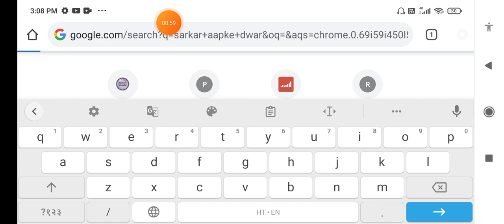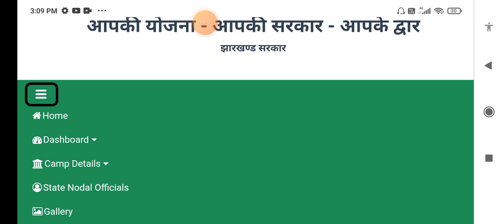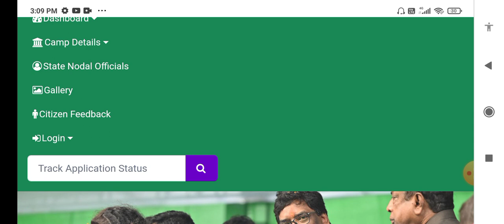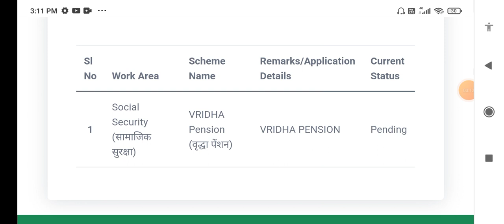Jharkhand viklang pension track status, old age pension Jharkhand, vridha pension Jharkhand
Jharkhand viklang pension track status,
old age pension Jharkhand,
vridha pension Jharkhand
vridha pension kaise check kare jharkhand, vridha pension ka paisa kaise check kare, vridha pension ka status kaise check kare, how to check vridha pension status, Jharkhand old age pension list,
jharkhand pension status,
झारखंड Pension Status मोबाइल से कैसे चेक की Pension चालू है या बंद तो नही हो गयी है,
penson status mobile se kaise dekhe, aadhar card se pension kaise check kare, vridha pension online kaise kare 2022, pension ka status kaise check kare,
vidhwa pension status kaise check kare,